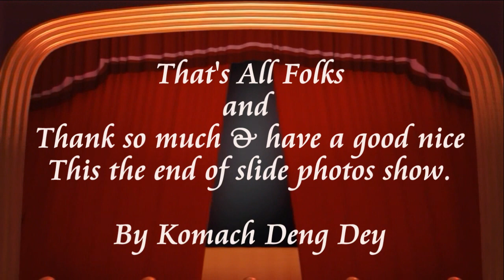SPLM Nebraska Chapter May 16 Celebration Photos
May 16 Celebration in Omaha Nebraska U.S.A. The Photos Slide Show.

May 16 in SOUTHERN SUDAN came about when the Proxy war waged by former president Nimieri against the southerners, mainly Christian and non-Muslim took place on May 16th, 1983 in Bor-town.

This event has prompted the birth of this significant era in Sudan history. Interestingly May 16th, 1983 has brought about the formation of Mighty SPLM/SPLA as a mass Political Movement dedicated to waging a relentless struggle against the injustice and oppression being meted out to the majority of the Sudanese people by successive minority regimes in Khartoum